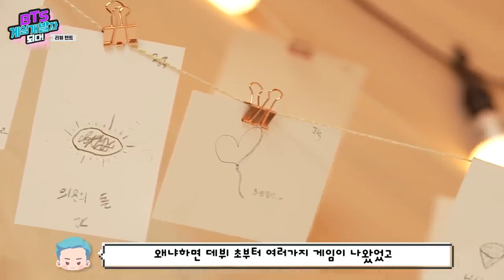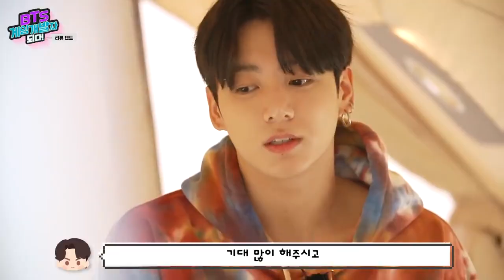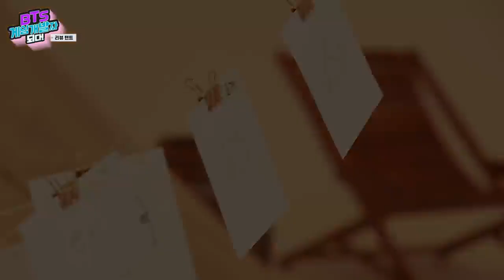[Eng Sub] BTS Island Seom Ep 4 (Last Ep.) | BTS Become Game Developers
[Eng Sub] BTS Island Seom Ep 4 | BTS Become Game Developers

BTS Island in the seom ep 4 eng sub
BTS Island Seom ep 4 eng sub
BTS Island Seom ep 4
BTS Island In the Seom video call

Follow on Instagram for daily updates: @btsarmyst97🌹

"With you" ost ft. Jimin and Ha Sung-Woon lyrics in English

Million Star by BTS V Full Lyrics in English -